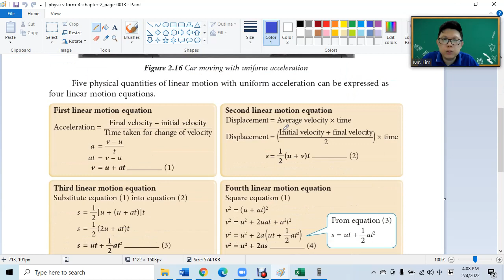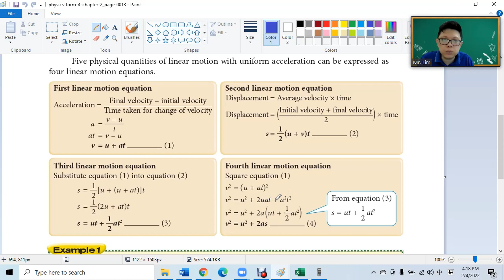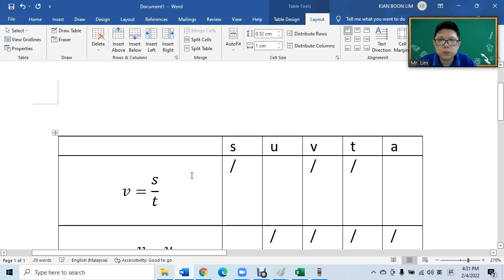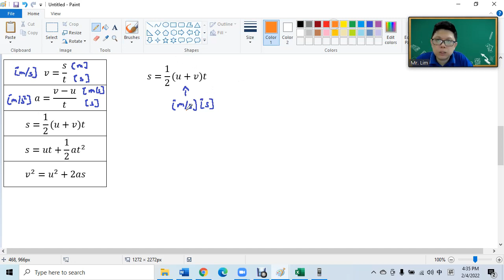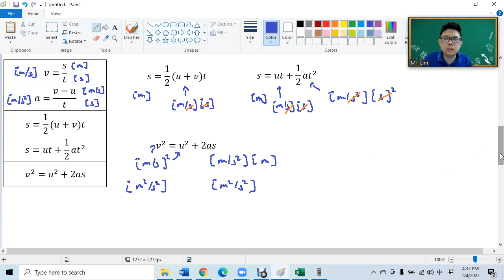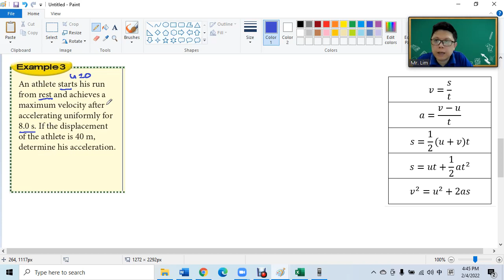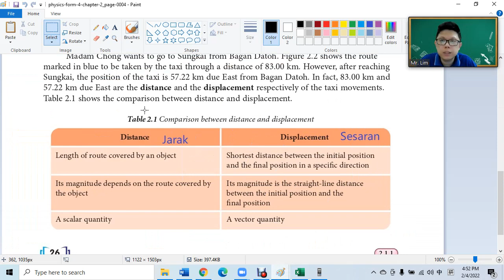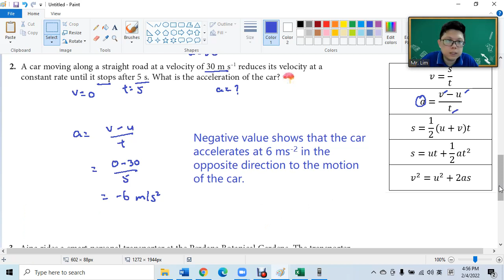2.1 Linear Motion 2